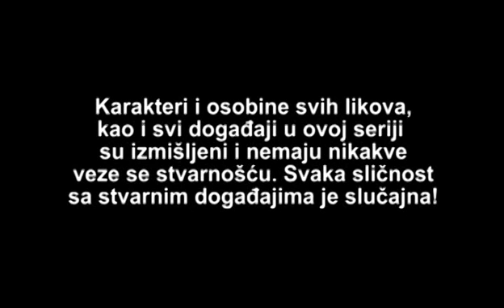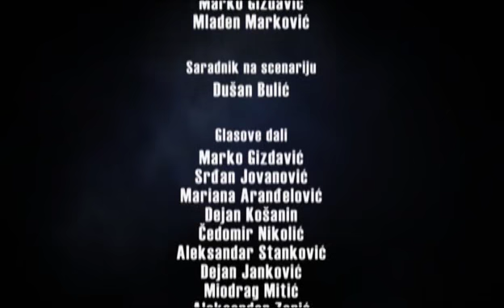Jet Set 02